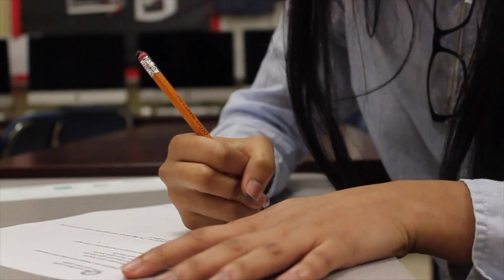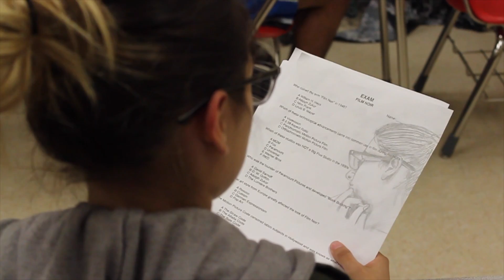Cheaters [short] - Veterans Memorial ECHS - Brownsville, TX